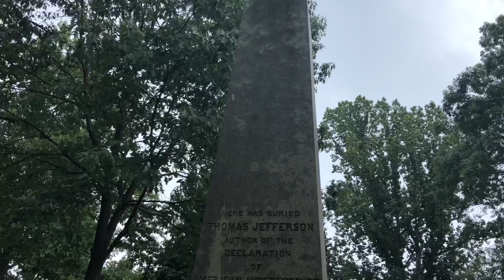Visiting Monticello!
Monticello was beautiful, visit it if you get a chance!!